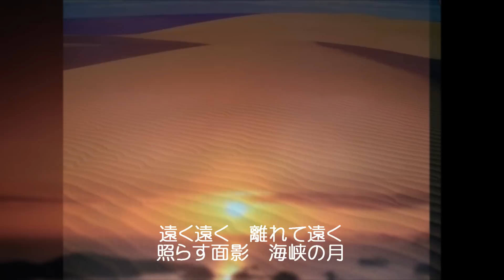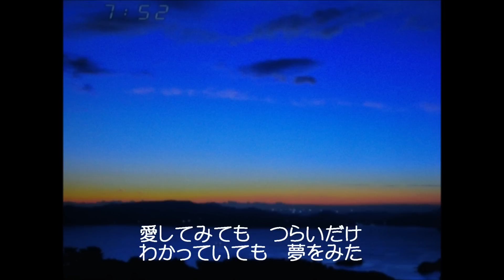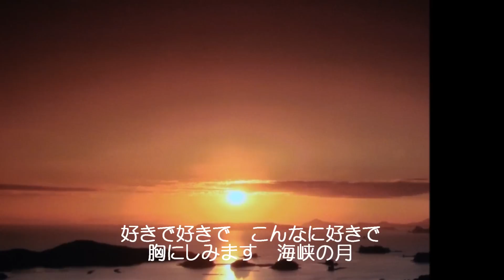海峡の月 北野まち子 唄：みどり